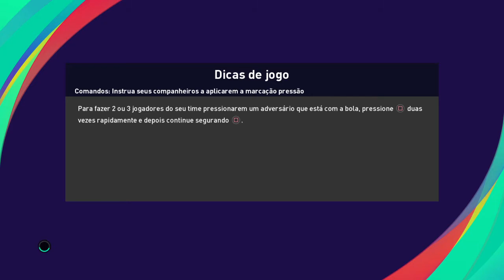PES 21 X1 Contra o Pedro #19 (6X5) Mais um